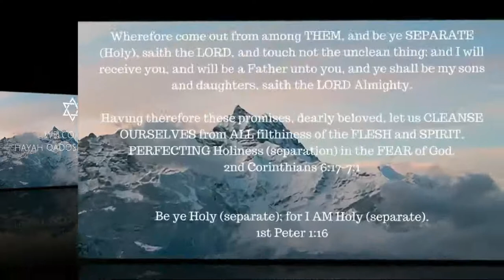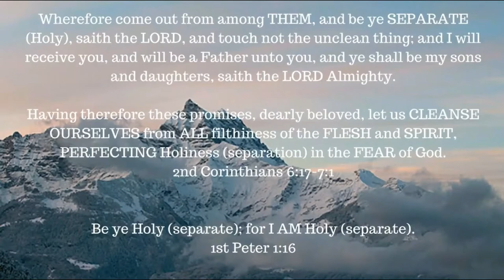ONE A DAY for the soul -- 12-2-17 -- Genesis 1: 6-31